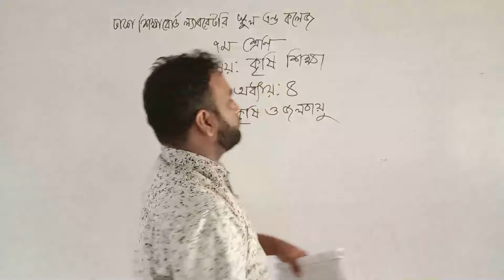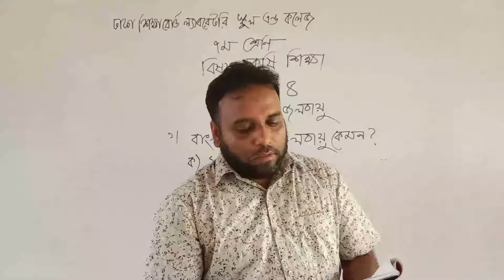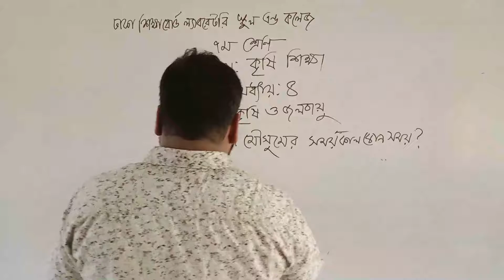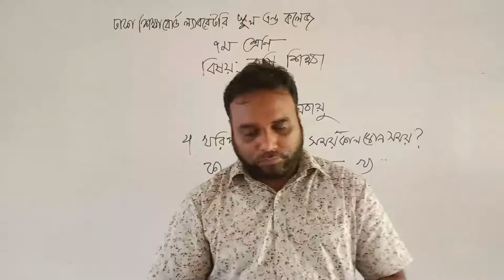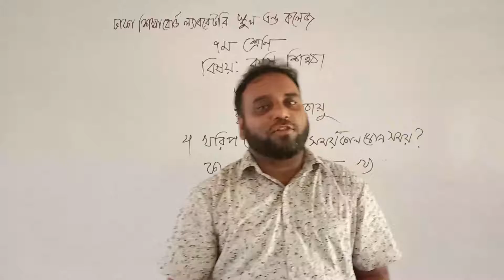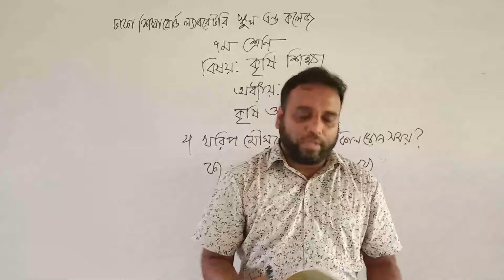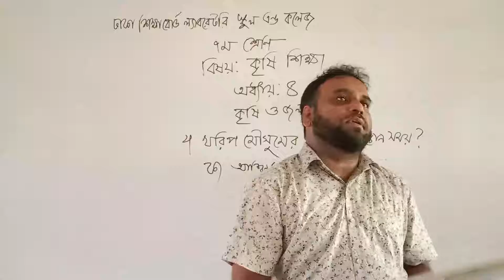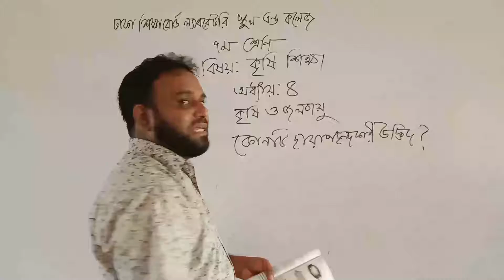৭ম, কৃষিশিক্ষা, অধ্যায়-৪